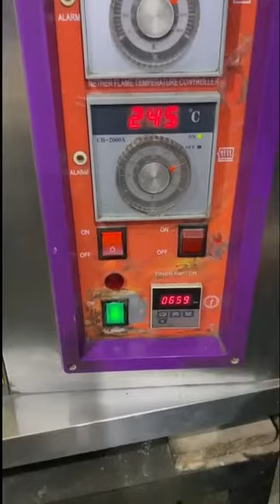How to make afghani feast pizza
Pizza G
The name of quality and taste
Carryminati